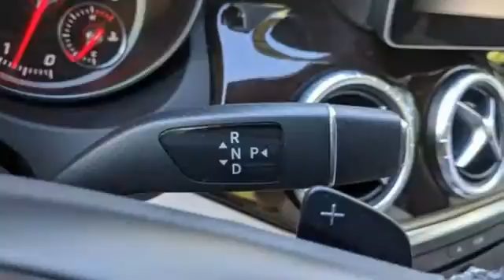Certified 2017 Mercedes-Benz CLA Raleigh For-Sale, NC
Year: 2017
Make: Mercedes-Benz
Model: CLA
Trim: 4dr Car
Engine: 2.0L 4 Cylinder Engine
Transmission: AUTOMATIC
Color: Cirrus White
Interior: Sahara Beige
Mileage: 26897
Stock #: BP37571
VIN: WDDSJ4GB7HN498397
CLA 250 trim, Cirrus White exterior and Sahara Beige interior. Clean, Mercedes-Benz Certified, LOW MILES - 26,897! JUST REPRICED FROM $28,465, PRICED TO MOVE $3,400 below Kelley Blue Book!, EPA 32 MPG Hwy/23 MPG City! Heated Seats, iPod/MP3 Input, Back-Up Camera, CD Player, Dual Zone A/C, Onboard Communications System, Full-Time 4MATIC All-Wheel, WHEELS: 18 5-SPOKE BI-COLOR, PANORAMA SUNROOF, REAR SPOILER, PREMIUM 1 PACKAGE, BURL WALNUT WOOD TRIM, SMARTPHONE INTEGRATION, Non-Smoker vehicle, Edmunds.com's review says The CLA's low price will catch a lot of people's attention all by itself, but other aspects of the CLA are appealing, too. Sleek styling, sporty performance, excellent fuel economy, unmatched safety equipment and a surprisingly roomy trunk are also part of the deal.. READ MORE! : NO Deductible, Exchange Privilege for 7 days or 500 miles, whichever comes first, Each Certified vehicle must pass a rigorous inspection of over 165 points, 24-Hour Roadside Assistance includes trip routing, trip interruption coverage and technical help, Trip-Interruption Services, Carfax Vehicle History Report, Balance of New Car Warranty plus 1 year/unlimited miles extended Limited Warranty Was $28,465. KEY FEATURES INCLUDE: Full-Time 4MATIC All-Wheel, Back-Up Camera, iPod/MP3 Input, CD Player, Onboard Communications System, Dual Zone A/C. MP3 Player, Remote Trunk Release, Child Safety Locks, Steering Wheel Controls OPTION PACKAGES: PREMIUM 1 PACKAGE SiriusXM Satellite Radio, KEYLESS-GO, Blind Spot Assist, Heated Front Seats, harman/kardon Sound System, PANORAMA SUNROOF, WHEELS: 18 5-SPOKE BI-COLOR Tires: P235/40R18, SMARTPHONE INTEGRATION Apple CarPlay, Smartphone Integration (14U), Android Auto, BURL WALNUT WOOD TRIM, REAR SPOILER. Pricing analysis performed on 10/8/2020. Fuel economy calculations based on original manufacturer data for trim engine configuration. Please confirm the accuracy of the included equipment by calling us prior to purchase.

Address:
5601 Capital Blvd